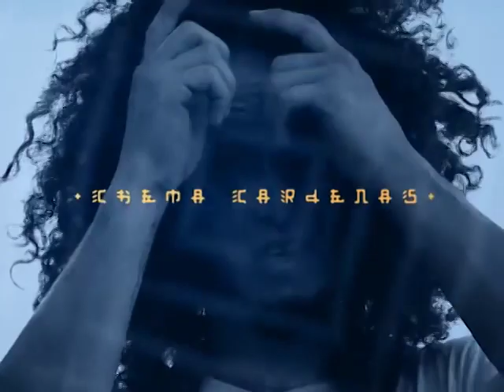PROTO - Reincarnate 2017 - Chema Cardenas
Chema Cardenas´s video part from the Full Length Freestyle Scooter Film PROTO - Reincarnate 2017.

Song: Survive
Artist: The Bags

Song: I´m Wise
Artist: Dead Moon